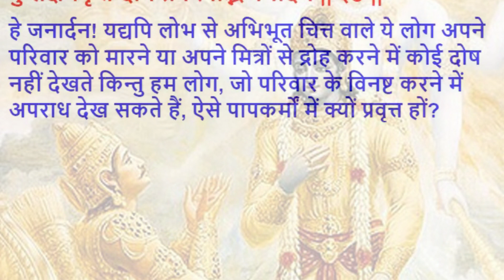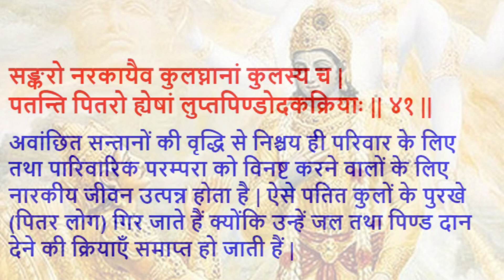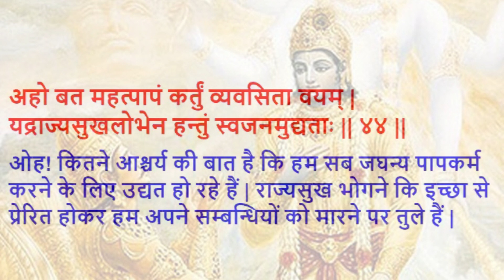भगवत गीता ~ अध्याय एक ll Bhagavad Gita chapter 1 translation in hindi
पुरुषोत्तम अधिक मास में प्रतिदिन सुनें और पढ़ें

महाभारत युद्ध आरम्भ होने के ठीक पहले भगवान श्रीकृष्ण ने अर्जुन को जो उपदेश दिया वह श्रीमद्भगवदगीता के नाम से प्रसिद्ध है। यह महाभारत के भीष्मपर्व का अंग है। गीता में 18 अध्याय और 700 श्लोक हैं।

Purushottam Adhik Maas
Padmini Ekadashi 2023
Ekadasi
Ekadashi Vrata katha

Bhagavad geeta mahatmya
Gita mahima
gita importance
bhagavad gita importance
bhagavad geeta importance
Bhagavad geeta in hindi
Bhagvad gita in hindi
Gita hindi translation
Gita english Translation
Gita hindi lyrics
Gita hindi matlab
Gita english matlab

Bhagvad geeta
bhagavad geeta
bhagvad gita
bhagavad gita